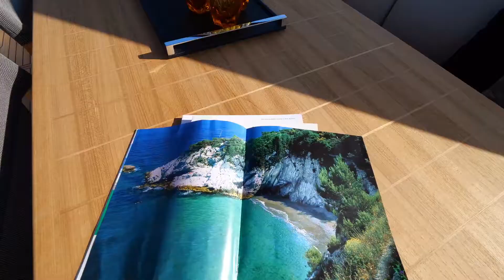Absolute Navetta 64 - The Absolute Pathfinder - Luxury Yacht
For more information on the new Absolute Navetta 64, please

The new Absolute Navetta 64 is no exception to this process and has improved upon an already dynamic model line of the Navetta Series. One of the changes implemented from the previous models is the opening of the side wale in the cockpit which not only increases the floor area, but also gives anyone sitting in the cockpit a beautiful, unobstructed view of the ocean.

The transom also has a very exciting option. The standard Navetta 64 has a central door with two windows leading into the large storage area. As an option though, the transom area can have two full-window doors that open to a large living space complete with a convertible sofa/bed, two separate wardrobes, separate air-conditioning system, TV, stereo, fridge, head, and shower. It can literally be an additional VIP cabin that's right at the edge of the water. And there's no need to worry about water leaking into the space as Absolute has installed a pneumatic gasket that seals the door to be watertight.

Perhaps the most intriguing addition to the Navetta 64 is what Absolute has done with the cockpit doors. For the last several years the trend in yachting has been to place the galley aft near the cockpit doors with a side windows that opens for serving. Absolute has improved upon this design by including fully opening cockpit doors to extend the outdoor living area inside the salon. Combined with the large picture windows in the salon, you'll truly feel immersed in your environment.

Also unique to this new model on the flybridge is a  "perimeter guide", an optional transparent cover that allows you to close off the forward part of the flybridge during inclement weather. This is an exceptional option for boaters who spend part of their year in the Northeast and may still boat as the weather is cooling. Additionally on the flybridge is a sunroof in the hardtop that can be opened.

Aft on the flybridge is a sunbathing and entertainment terrace. Perfect for socializing or lounging in the sun's rays, this space comes equipped with an icemaker, BBQ, sink, cabinet storage for dishes, a large teak table for dining al fresco, and two L-shaped sofas. This is truly an outdoor galley and dining area with a view.